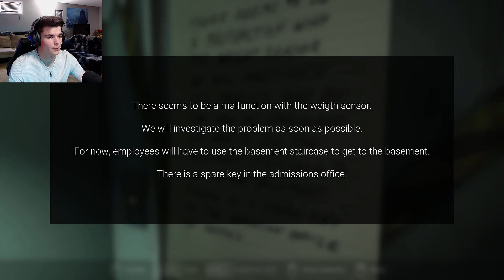Poking eyes and running | Visage part 4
In this video we make it past the one room I was stuck on for the longest time but soon after we show up to the hospital again.